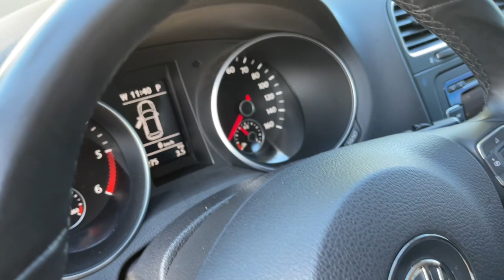2013 Volkswagen Jetta SportWagen Milwaukee, WI, Kenosha, WI, Northbrook, Schaumburg, Arlington Heigh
Gray  2013 Volkswagen Jetta SportWagen available in Chicago, Illinois at Lux Cars Chicago. Servicing the Milwaukee, WI, Kenosha, WI, Northbrook, Schaumburg, Arlington Heights, IL area.
2013 Volkswagen Jetta SportWagen TDI Diesel - Stock#: 7948 - VIN#: 3VWPL7AJXDM685100

SUPER CLEAN 2013 VOLKSWAGEN JETTA TDI SPORTWAGEN DIESEL! 2.0 LITER TDI DIESEL ENGINE! 6 SPEED DSG TRANSMISSION! FINISHED IN PLATINUM GRAY METALLIC OVER TITAN BLACK LEATHER INTERIOR! HEATED FRONT BUCKET SEATS! SPLIT FOLDING REAR BENCH SEAT! TOUCHSCREEN MULTIMEDIA SYSTEM! SATELLITE RADIO! BLUETOOTH AUDIO STREAMING! SD CARD SLOT! CRUISE CONTROL! REMOTE KEYLESS ENTRY! 16 INCH ALLOY WHEELS! NO STORIES! CARFAX CERTIFIED! READY FOR THE ROAD! We have one of the strongest finance departments in the region to assist you in getting your dream car today! We offer a full spectrum of the finest extended warranties on the market today! We have our own 3~bay ASE certified and AAA approved service facility to help our clients service and maintain their vehicles. We want you to not just drive away happy, but stay happy with your car as long as you own it!
Window-mounted diversity antenna,Premium VIII touchscreen sound system w/HD Radio -inc: AM/FM stereo, in-dash CD changer, MP3 readability, aux input jack, (10) speakers, media device interface (MDI) w/iPod cable,Bluetooth,Variable intermittent windshield wipers w/heated washer nozzles,Black roof rails,Rear intermittent wiper w/washer,Body-color heated pwr mirrors w/integrated turn signals,Chrome window trim,Tinted glass,Chrome grille,Body-color bumpers w/black lower section,Remote keyless entry -inc: selective unlocking, (2) folding key fobs, valet lockout, push-button start,Front seatback storage pockets,Electric rear window defroster,Front/rear floor mats,Climatic manual single-zone air conditioning -inc: pollen filter, rear ventilation ducts,Tilt/telescoping leather-wrapped multi-function steering wheel,Front center adjustable folding armrest w/storage compartment -inc: (2) cupholders,Front door storage pockets,Roof console w/sunglass holder,Split-folding rear bench seat -inc: center armrest w/pass-through & (2) cupholders, head restraints for all seating positions,Dual illuminated vanity mirrors w/covers,Lighting -inc: front center dome light, dual reading lights, luggage compartment light, front footwell lighting,(3) pwr outlets,V-Tex leatherette door panel inserts,Assist handles -inc: (2) front, (2) rear,Fully carpeted & lined luggage compartment,Immobilizer theft-deterrent system,Compass,Leather-wrapped shift knob & handbrake grip,Pwr door locks -inc: auto locking feature,Heated front bucket seats -inc: pwr recline, manual lumbar support, adjustable head restraints,Cargo area cover,Locking illuminated glove box w/adjustable cooling,Pwr windows -inc: auto up/down, pinch protection,V-Tex leatherette seat trim,Anti-theft vehicle alarm system,Cargo area tie-down hooks,Multi-function trip computer,Cruise control,Front electronic differential lock (EDL),Temporary-use spare tire,Dual exhaust tips,Pwr vented front/solid rear disc brakes,Speed-sensitive pwr steering,Independent MacPherson strut front suspension -inc: coil springs, telescopic shock absorbers, stabilizer bar,6-speed DSG transmission,4-link independent rear suspension -inc: coil springs, telescopic shock absorbers, stabilizer bar,Front wheel drive,2.0L TDI 16-valve I4 diesel engine,Anti-slip regulation (ASR),Collapsible steering column,3-point safety belts in all seating positions -inc: front pretensioners w/load limiters, front height adjustment,Rear center safety belt interlock,Rear child door locks,Dual front airbags w/passenger occupant detection -inc: intelligent crash response system (ICRS),Lower anchors & tethers for children (LATCH),Driver & front passenger side thorax airbags,Crash-optimized front end,Front & rear side curtain airbags,Electronic brakeforce distribution (EBD),Tire pressure monitoring system (TPMS),Anti-lock brakes (ABS),Anti-intrusion side-impact door beams,Daytime running lights,Electronic stability control (ESC)